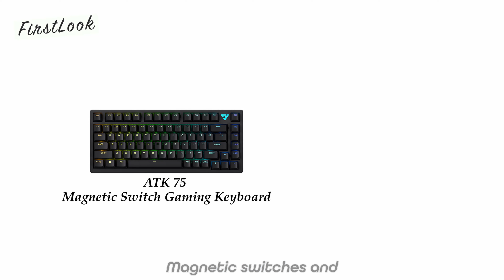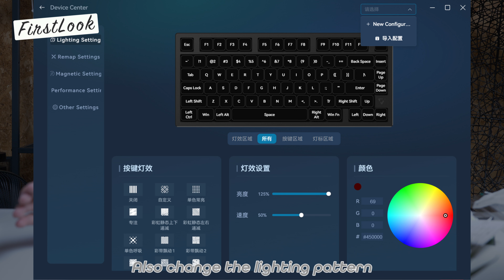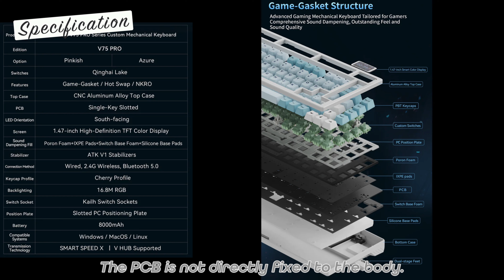VXE ATK V75 Pro｜開封＆レビュー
0:00 Opening&Unboxing オープニング
0:50 PartsOverView 同梱物
1:14 FirstImpression 本体外観
2:50 Specification スペック
4:01 TypingSound 打鍵音
5:57 LightingPattern バックライトパターン
7:57 CheckthePrice 価格
8:27 Today'sSummary まとめ
8:58 Ending エンディング

・使用機材
▶︎Main Camera：Panasonic LUMIX S1
▶︎Main Lens：Sigma 28-70mm F2.8 DG DN
▶︎Sub Camera：Panasonic LUMIX S5
▶︎Sub Lens：LUMIX S 20-60mm F3.5-5.6
▶︎Mic1：Sennheiser MKE600
▶︎Mic2：Sennheiser MKE200
▶︎Lighting1：COLBOR CL220
▶︎Lighting2：Godox SL60W

・編集PC/ソフト/音楽
▶︎PC：MacBookPro2021（M1Pro）
▶︎Editor：DaVinciResolve Studio19

※リンクはAmazonアソシエイトを使用しています。